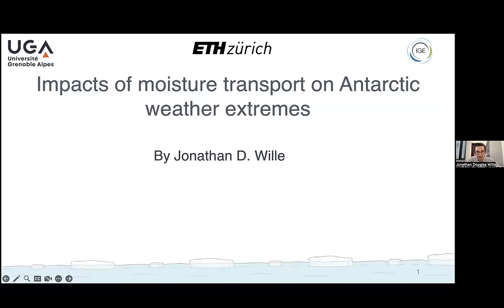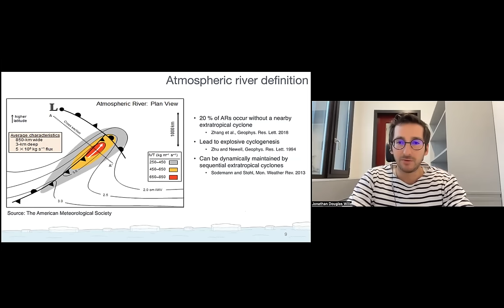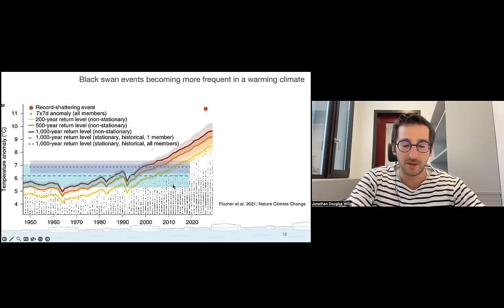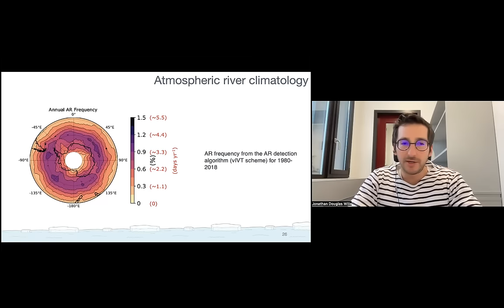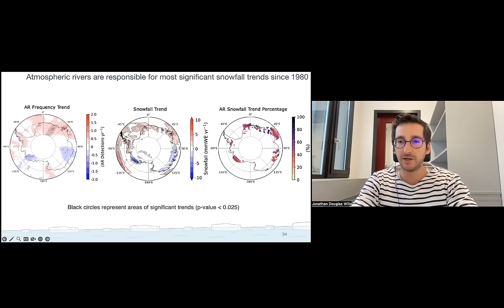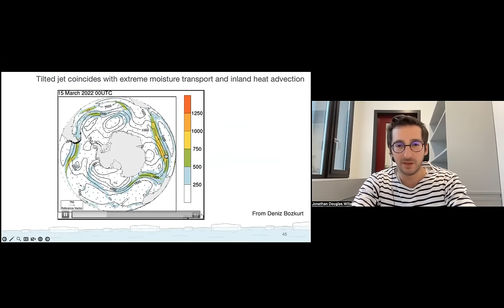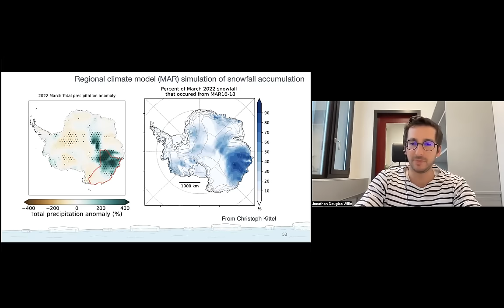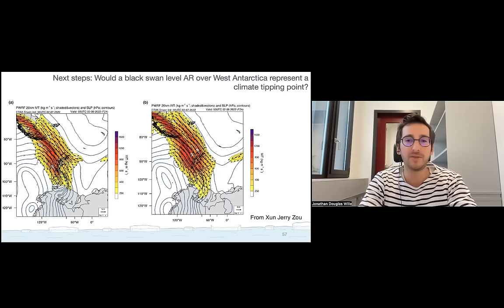Arctic 21: Atmospheric Rivers and the Antarctic Ice Sheet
Two connected papers came out in print today (American Meteorological Society's Journal of Climate), analyzing the record-breaking March 2022 East Antarctica heat wave, including its impact on the Antarctic ice sheet. This extreme heat event saw numerous March temperature records broken, with unprecedented coastal rain and melting during winter, and temperatures 30°–40°C above average in many regions of East Antarctica.

The lead author of both papers, Dr. Jonathan Wille of ETH Zurich, discusses key findings and answers questions.

0:00 Introduction (Pam Pearson, Director of ICCI)
2:00 Summary of atmospheric rivers and ice sheet impacts (Dr. Jonathan Wille)
18:55 New research findings (Dr. Jonathan Wille)